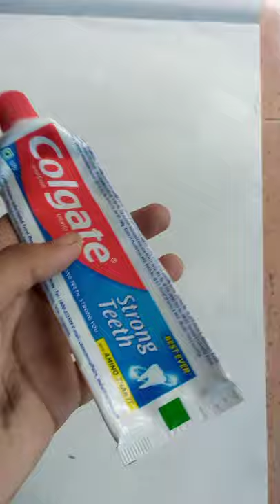Realistic Colgate Drawing